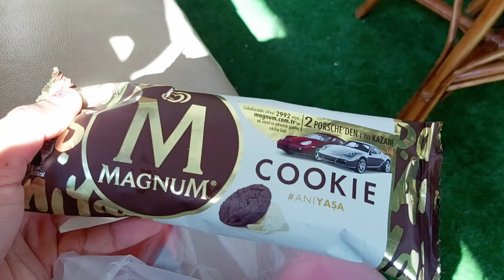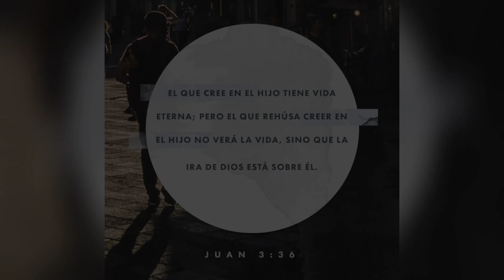MIS SUEGROS TURCOS NECESITAN IR AL HOSPITAL 🇹🇷